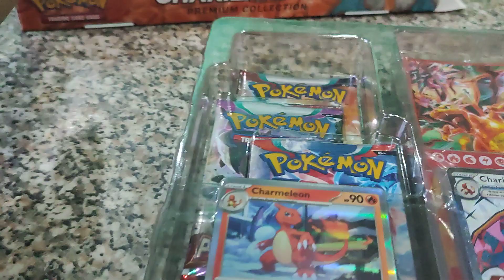COLLEZIONE CHARIZARD EX